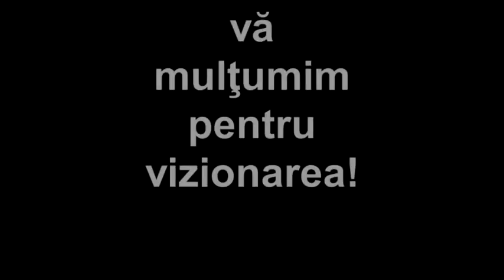Uratura de anul nou 2011 in satul Cazangic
Cele mai faine pricoale de pe tot globul pamîntesc!
Nu ezitati si inscrietiva la canalul nostru!